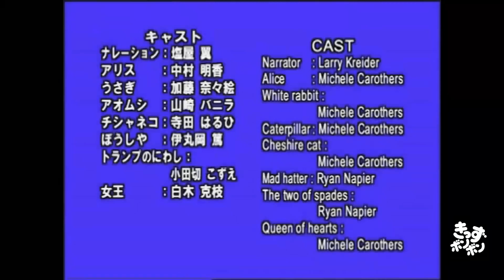ALICE IN WONDERLAND (ENGLISH) Animation of World's Famous Stories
Animation of World's Famous Stories series (ENGLISH VOICE - ENGLISH SUB)
アニメ世界の名作ストーリー シリーズ（英語音声・英語字幕）